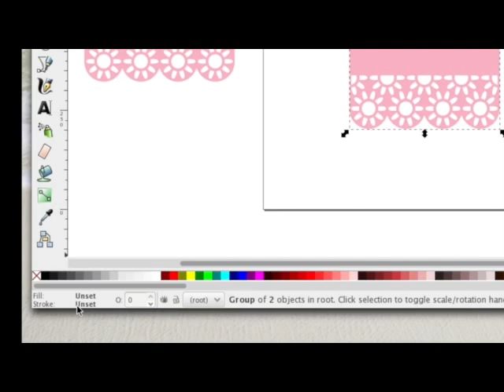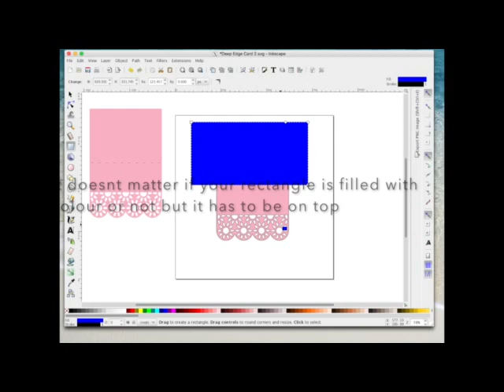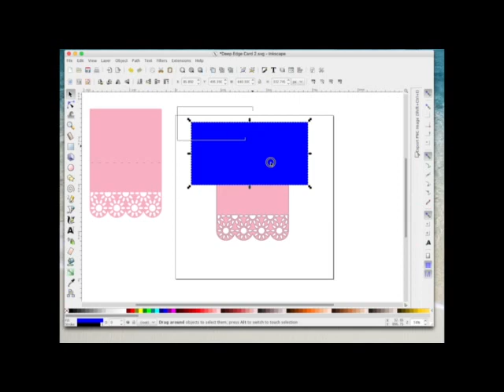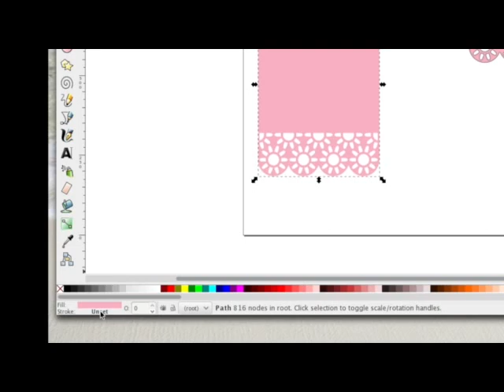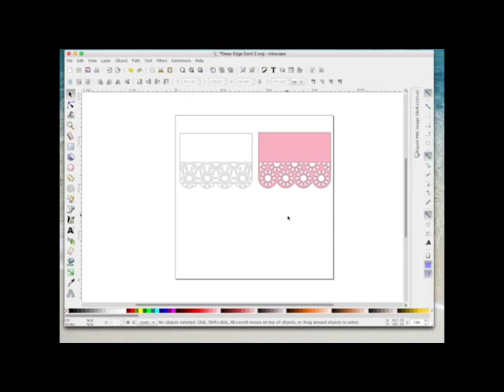Splitting An SVG Design In Inkscape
You can use the Zig 2 way glue pen to restick your mats

In this quick video I show a couple of ways to split an svg design in Inkscape.